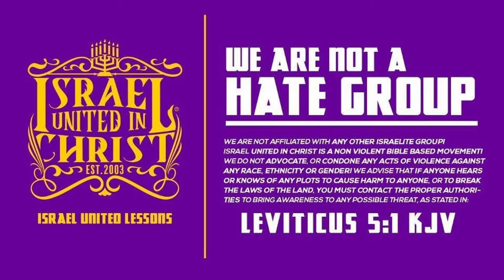Is Drug dealing in the Bible?